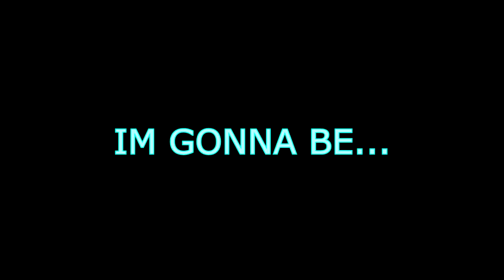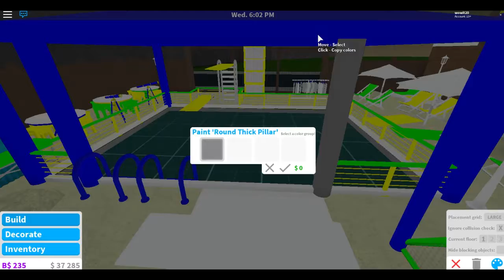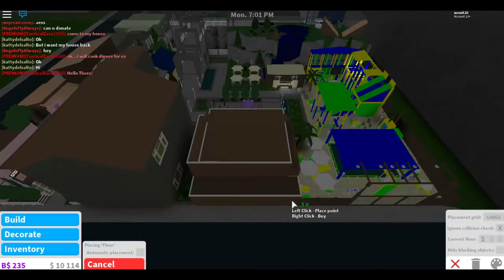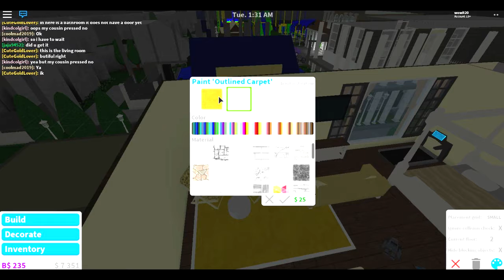UPGRADING MY BLOXBURG TOWN!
hmmm well since your reading my description, wanna hear a story? no? ok.